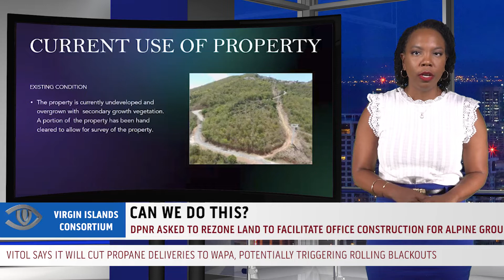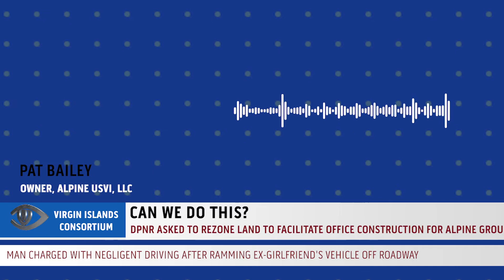DPNR Asked to Rezone Land to Facilitate Office Construction for Alpine Group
Another use variance request is before the Department of Planning and natural Resources, this time from St. Thomas-based investment trading firm Alpine Group USVI.